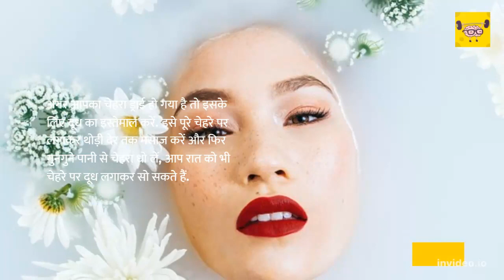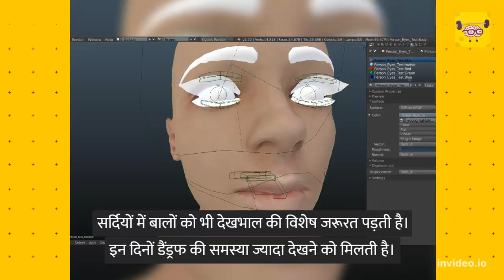Sardi me skin care | Sardi me face par kya lagaye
सर्दियों में त्वचा की देखभाल के लिए कुछ ख़ास बातें - Winter Skin Care Tips In Hindi
सर्दियों में त्वचा की देखभाल के लिए मार्केट में कई तरह के प्रॉडक्ट आपको मिल जाएंगे। ये बॉडी लोशन से लेकर स्किन केयर क्रीम, मॉश्चराइजर आदि के रूप में उपलब्ध हैं। कुछ प्रॉडक्ट स्किन टाइप के हिसाब से भी मिलने लगे हैं। यह बाकी प्रोडक्ट्स के मुताबिक ज़्यादा फायदेमंद होते हैं l आप इन्हें इस्तेमाल करें या ना करें, यह आप पर निर्भर करता है। हम आपको कुछ बेसिक चीजें बताने जा रहे हैं। इन्हें ध्यान में रखते हुए आप अपनी त्वचा की बेहतर देखभाल कर सकते हैं।
With "Brainbaaz- Play Live Quiz and Win" you can Play live Quiz and and also you can play quizzes online and win points.
Ye Dimag wala game hai, try playing multiplayer quiz with other players and compete in this online quiz contest app🧠